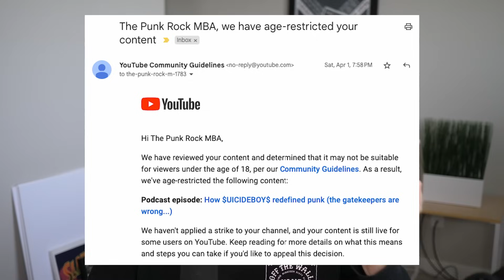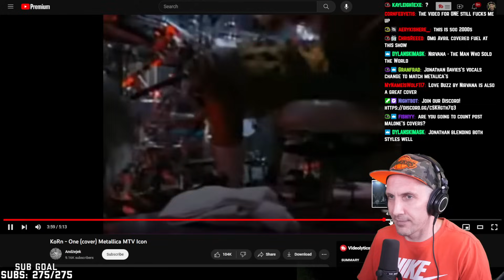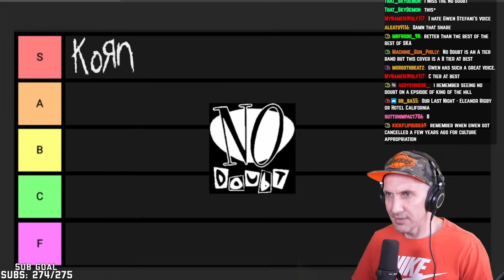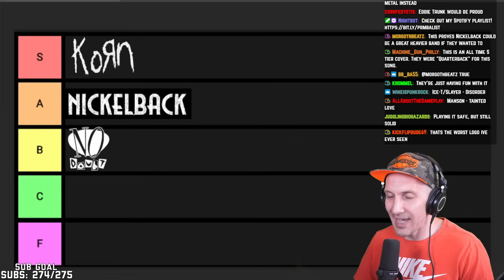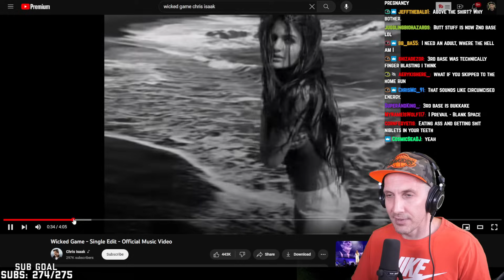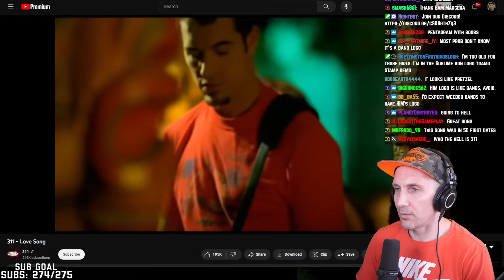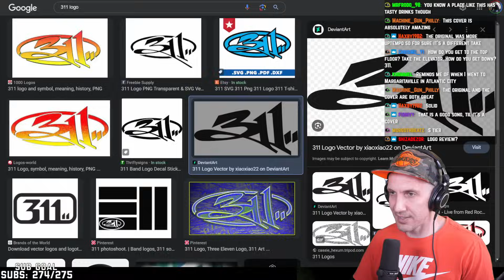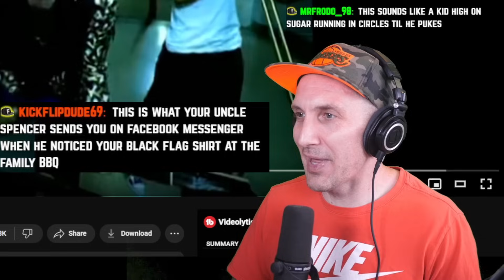The WORST & best metal covers songs (Korn, Nickelback, No Doubt & more) | vol 3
The WORST & best metal covers songs ranked in the tier list! I rank the worst and best metal cover songs in this tier list.